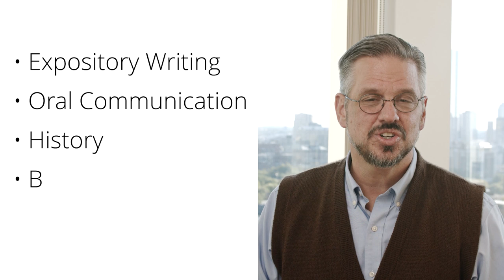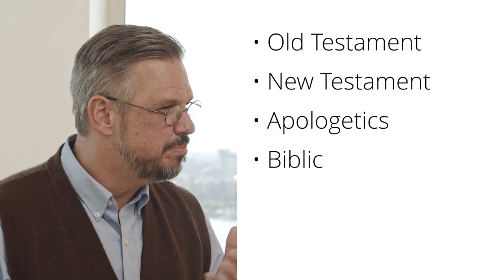A Vision for Urban Ministry — Clayton Shenk — Ep. 075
What is it like to live in the city? How can one build God’s kingdom in an urban setting? In this episode, Clayton Shenk shares about his life in York, Pennsylvania. Clayton closes the episode by giving encouragement to recognize God’s power and hedge of protection.

Clayton Shenk loved God, his family, and his neighbors. He showed us how a life of passion for God's kingdom can be lived well. Many on the team behind Anabaptist Perspectives were inspired by Clayton and regarded acquaintance with him a joy. In December of 2019, Clayton died after a battle with cancer. We will miss him and remain thankful for his challenge to us and strong contribution to the church.